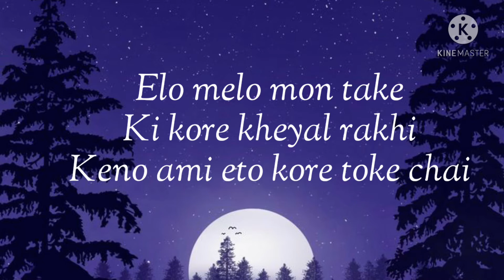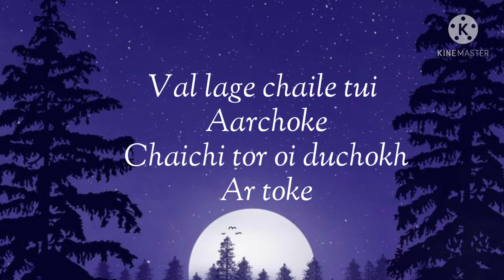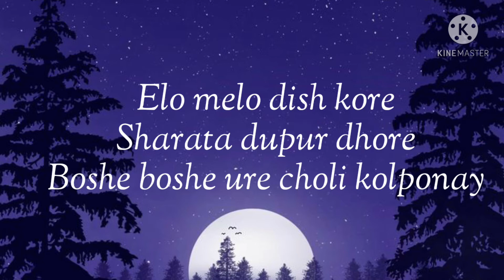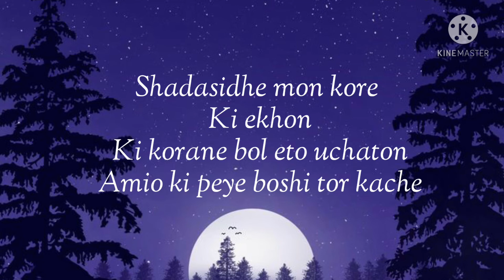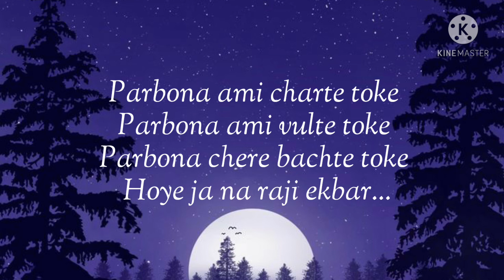Parbona - Slowed And Reverb || Arijit Singh || Borbaad || Meaw Bangla Lyrics